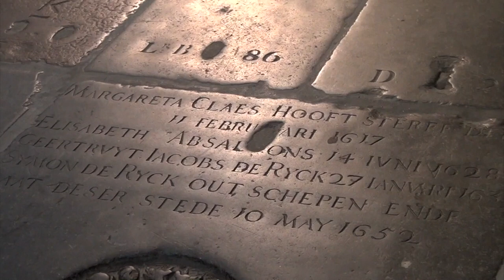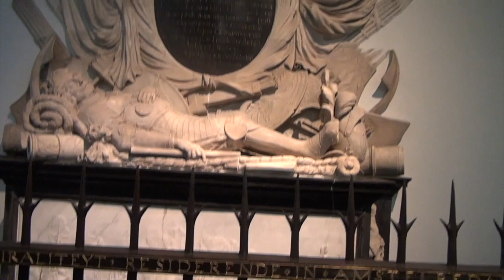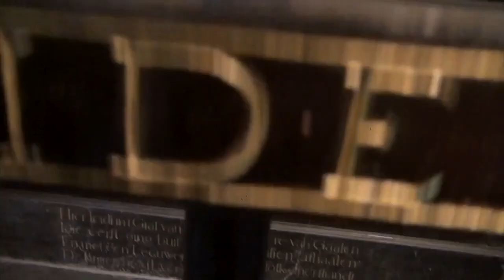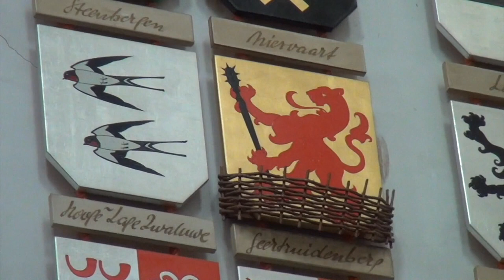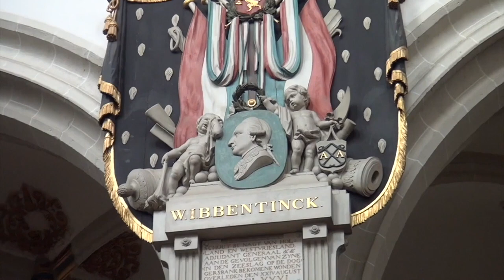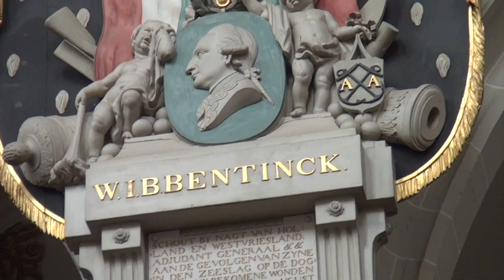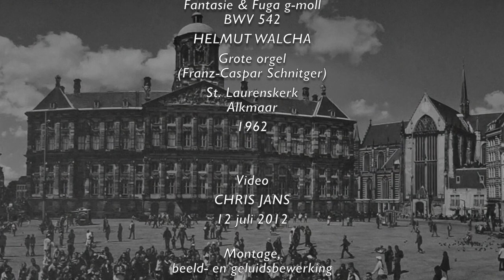AMSTERDAM, NIEUWE KERK 2012. Rondkijken met muziek van Bach, gespeeld op een orgel in Alkmaar !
Terwijl je rondkijkt in de Nieuwe Kerk van Amsterdam, speelt Helmut Walcha de Fantasie & Fuga BWV 542, van J.S. Bach, op het grote orgel van de St. Laurenskerk in Alkmaar, in 1962 !